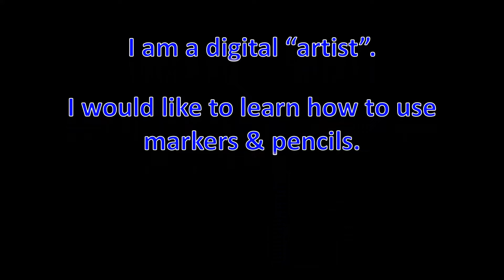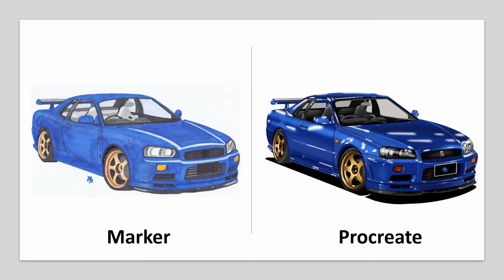SBA A0137: Trying Artville Again - Nissan R34 Skyline - It doesn't go well - Realistic Car Drawing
I'm trying another marker/pencil drawing and it's just not easy for me.  So first I do the sketch, then the marker/pencil version, then again in Procreate.